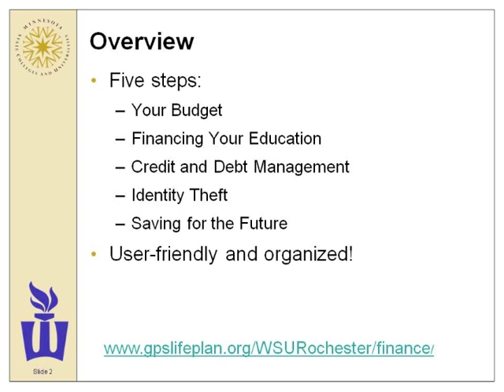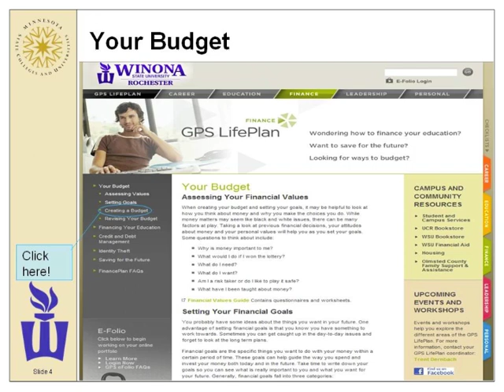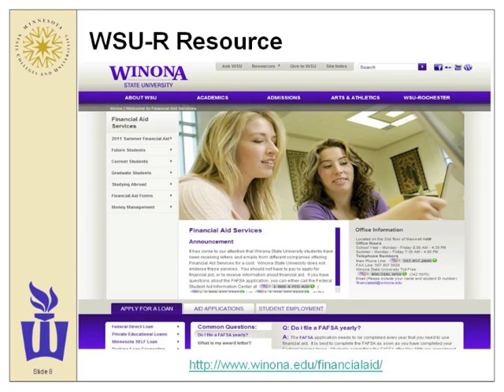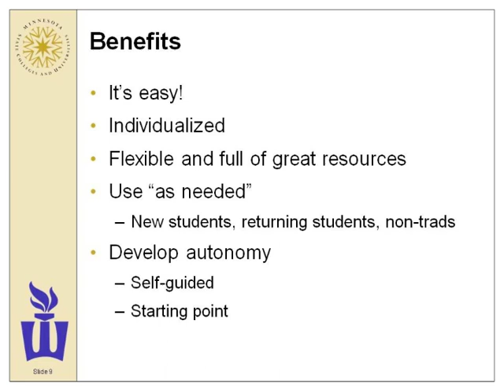GPS FinancePlan.m4v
WSU-Rochester GPS Finance Plan video. Goals + Planning = Success